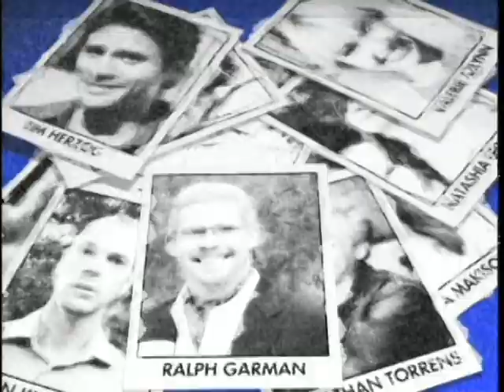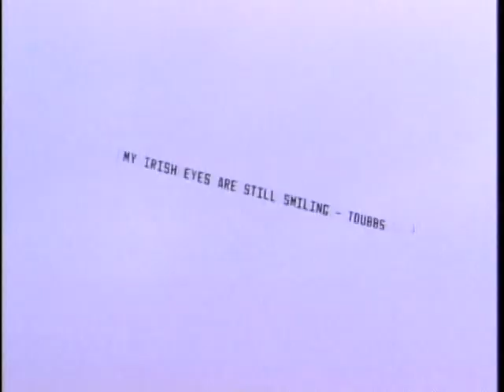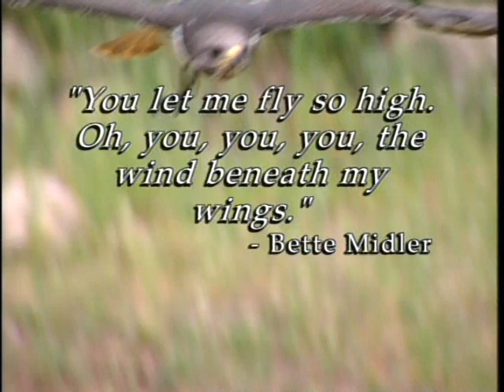Joe Schmo Season 2 Episode 8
Episode 8 of the 2nd Season of the Best Reality TV show ever!

Last Chance for Love has contestants competing for Pearl Necklaces and getting to Dip their Wick in the flame of Love of Bachelorette Piper, and Bachelor Austin. Between munching on hairy boxes and lap dances with your potential mother-in-law, this show is too crazy to be real...because it isn't.

Jonathan Torrens, Ralph Garman ( @ralphgarman4399  ) and more star in the second season of the smash reality TV show.